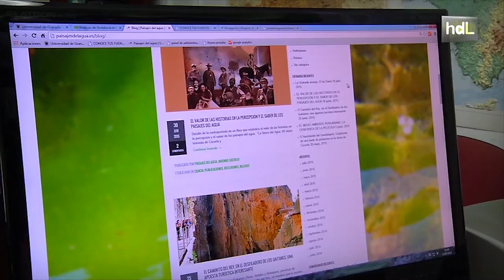HDL Antonio Castillo, estudio y divulgación ambiental a través de paisajes del agua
El agua ha formado parte de su vida desde que era pequeño, así que empezó a investigarla. Antonio Castillo se hizo geólogo, y después se convirtió en hidrogeólogo. La divulgación ha formado parte de su investigación siempre a través de diferentes proyectos, como 'Conoce tus fuentes', galardonado con el Premio Andaluz de Medio Ambiente. Más recientemente, su blog personal, 'Paisajes del agua', ha sido reconocido por el Club Español del Medio Ambiente como el mejor blog de difusión ambiental.